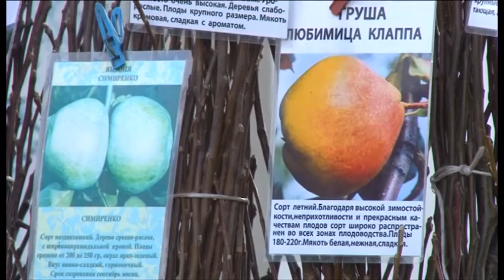Новости "Анапа Регион" от 23 марта 2016 года